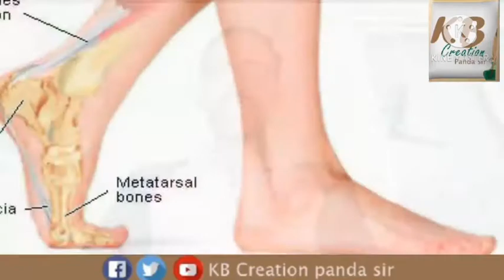Petar katha (ପେଟର୍ କଥା) Odia poetry by Santosh Ku. Adabar, Subarnapur. KB Creation panda sir.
Peta pain Sabu nata. Food is most important and necessary for all.without food we can not survive and live. Birds, animals, human beings and other creatures are need food.it is first necessary and need for our bally.any profession and earning source will want for happily eat.so all man do work something about ourselves.a poor man and rich man needed food.we do work hard and plantetion.we should do agriculture new method. Land is so limited but population is very high.so all people do cultivation and necessary plantation.just like do kitchen garden.read and unread not problems in matters but educated person not interested for cultivation . they interest job and heavy earning. Purchased the materials they do bargaining.it is not good.very hard labour do the cultivators but production is not more in that time.they suffering Many creatures.his payment has been gone kitanasak medicine and fertilizers.so we help farmers.joy jabana and Joy kisan.farmer is most important person in world.They donate food for us. Thank u very much.